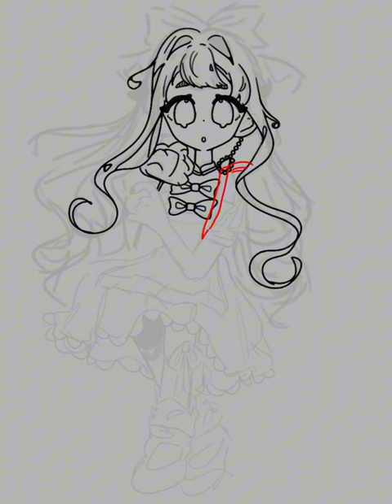yashiro nene speedpaint | rabbit hole